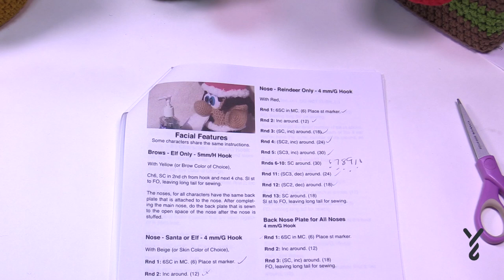Amigurumi Eyes, Mouth, Nose & Brows - Tissue Box Cover | EASY | The Crochet Crowd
We are going to make the eyes, noses, mouth and brows. Not all characters have the same facial features. Match your items to your character.

0:00 Start
0:10 Introduction
0:29 Sample To Show
1:39 Eyebrows for Elf
3:46 Mouth for Elf
7:13 Whites of Eyes for All Characters
12:35 Irises for All Characters
14:38 How to Insert Safety Eyes if Using Them
17:01 Pupils
17:18 Layer the Eyes and Prepare to Sew
18:13 Elf & Santa Nose Size
23:40 Back Plates for all Noses (same size for all)
28:03 How to Attach Noses
31:00 Reindeer Nose

Left Handed Tutorial is

Videos will be added to the playlist where the puzzle pieces will be grouped together.

Hook Size on Pattern: 5 mm/H and 4 mm/G
Yarn In Pattern: Assorted Value Yarns, Suggesting Red Heart Super Saver
For Teaching Purposes: I am showing Bernat, Red Heart and Caron from my yarn stash.
Please use the pattern for specific details on yarn quantities, gauge and other details not listed here.

Pattern Date on PDF: Year 2015 by Michelle Moore
This pattern may have been updated since the creation of this tutorial and information or presentation of the printable PDF may have been changed without notice. crochet learntocrochet crochettutorial .